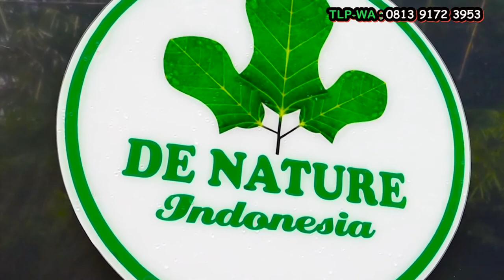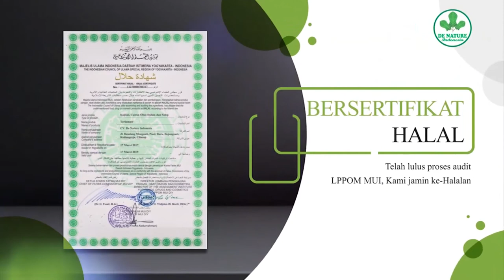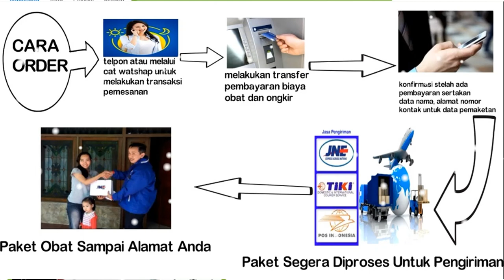KUTIL KELAMIN - Tanda Dan Gejala Kutil Kelamin Ringan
Penyebab dan cara mengatasi Kutil kelamin ringan, Pengobatan Kutil kelamin ringan menggunakan bawang putih Kutil kelamin ringan adalah infeksi menular seksual yang ditandai dengan munculnya benjolan-benjolan daging berukuran kecil di sekitar area kelamin atau dubur. Penyakit ini sangat tidak menyebabkan nyeri serta tidak membahayakan jiwa penderitanya. Walau demikian, penyakit ini menimbulkan stres akibat benjolan yang tidak sedap dipandang mata. Gejala Kutil Kelamin

PENGOBATAN Kutil kelamin ringan SECARA ALAMI DENGAN BAWANG PUTIH - Gejala Kutil Kelamin Ringan

Human papilloma virus (HPV) adalah penyebab Kutil kelamin ringan. Seseorang dapat terjangkit Kutil kelamin ringan melalui kontak antar kulit ketika dirinya melakukan hubungan seksual dengan orang lain yang sudah terinfeksi. Besarnya risiko tersebut adalah sebesar 66 persen. Karena itu Kutil kelamin ringan merupakan penyakit seksual yang cukup umum terjadi. apakah kondiloma berbahaya

Rentannya seseorang untuk tertular Kutil kelamin ringan biasanya ditunjang oleh beberapa faktor risiko, seperti melakukan hubungan seksual dengan lebih dari satu pasangan tanpa pelindung, melakukan hubungan dengan seseorang yang riwayat kehidupan seksualnya tidak jelas, aktif secara seksual sejak usia remaja, dan pernah memiliki riwayat infeksi seksual sebelumnya. Selain itu, penularan juga dapat terjadi melalui sex toys (alat bantu seks) yang telah terpapar virus HPV.  kutil kelamin yang sudah sembuh,

Sebagian besar Kutil kelamin ringan berukuran sangat kecil dan berbentuk datar sehingga sulit terlihat secara kasat mata. Biasanya mereka yang mengalami kondisi ini akan merasakan gatal-gatal pada daerah sekitar daerah genitalnya. Selain tumbuh satu per satu, beberapa Kutil kelamin ringan juga dapat tumbuh secara berdekatan atau membentuk kelompok yang lebih besar. cara mengobati kutil kelamin dengan bawang putih

Pada pria, kutil dapat tumbuh di bagian batang dan ujung penis, anus, serta kantong zakar. Sedangkan pada wanita, Kutil kelamin ringan dapat tumbuh pada bagian dinding vagina, leher rahim, vulva, dan kulit di antara lubang vagina dan lubang anus. Kutil kelamin ringan juga bisa tumbuh di dalam mulut dan bahkan tenggorokan seseorang yang melakukan seks oral dengan seorang penderita. apakah kutil kelamin bisa sembuh